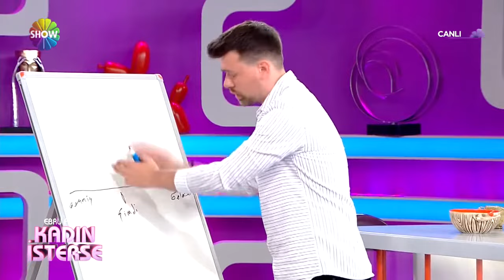Travma nedir? | Ebru Akel'le Kadın İsterse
Ebru Akel'le Kadın İsterse 62. Bölümünde; Psikolog Göktuğ Koç travmaların geçmiş ile gelecek arasındaki bağı yıktığını söylerken, sunucu ve yazar Cansu Canan Özgen yaşadığı travmaları nasıl atlattığını anlattı.

"Ebru Akel'le Kadın İsterse" hafta içi her gün saat 08.30'da canlı yayınla Show TV'de

Yapımcılığını BBO Yapım'ın üstlendiği programda ünlü sunucu Ebru Akel, hayalini kurduğu hayatı gerçekleştirenleri, pes etmeyenleri ve her şeye rağmen gülümsemekten vazgeçmeyenleri ağırlayacak. Engel tanımayan, kararlı, başarıya ve mucizelere inanan, farklı, cesur, çalışkan ve ilham veren, hayatın içinden insanların öyküleri izleyiciyle buluşacak.

Ebru Akel, izleyicileri gündemin önemli başlıklarıyla yeni güne hazırlarken, uzman konuklarıyla sağlıktan güzelliğe, modadan spora, kültür ve sanattan beslenmeye, kısacası insana ve yaşama dair her şeye bu programda yer verecek. Ekran başındakiler de soru ve görüşleriyle programa dahil olacak.